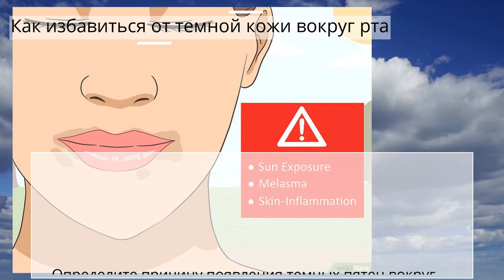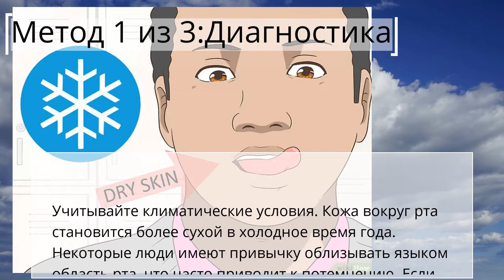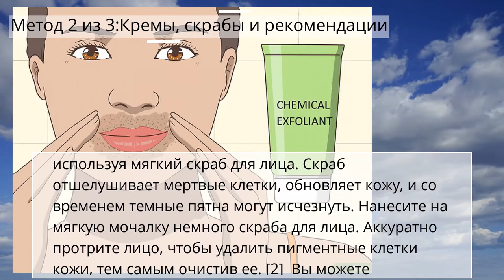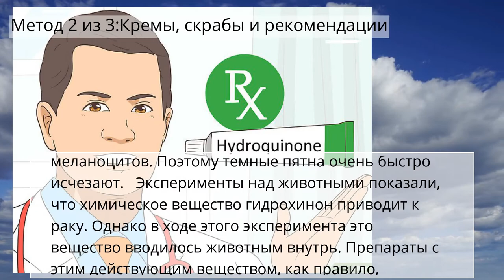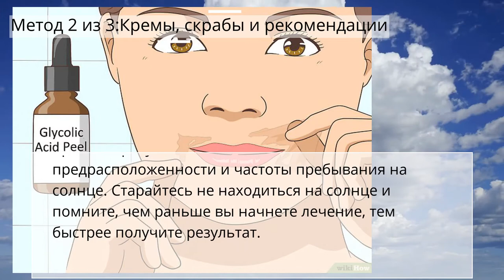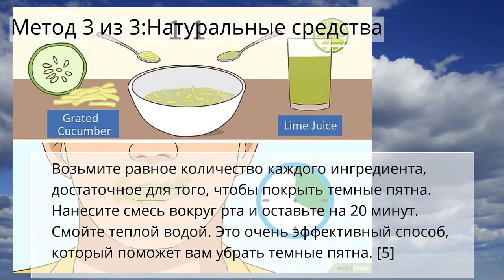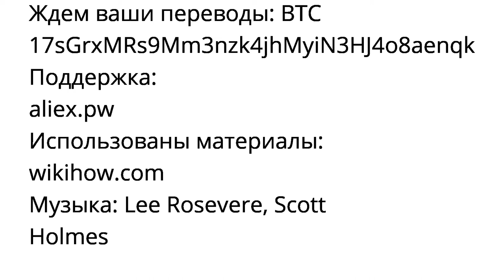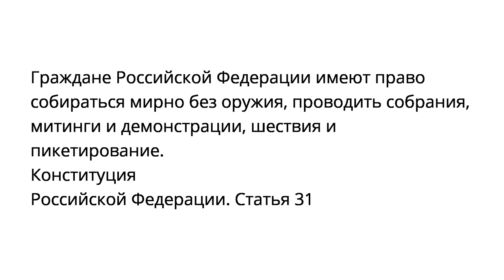Как избавиться от темной кожи вокруг рта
Метод 1 из 3:Диагностика
Метод 2 из 3:Кремы, скрабы и рекомендации
Метод 3 из 3:Натуральные средства